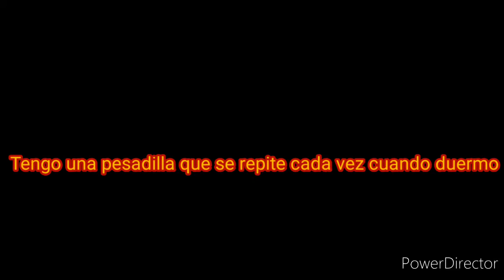La pesadilla de Tigre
Hola TODOS como están, pues tengo un problema por las noches de mi pasado y no puedo olvidar y cuando pasa pues se comprueba en el vídeo